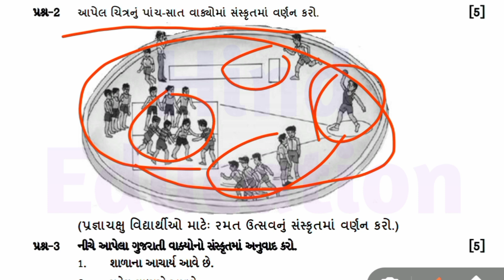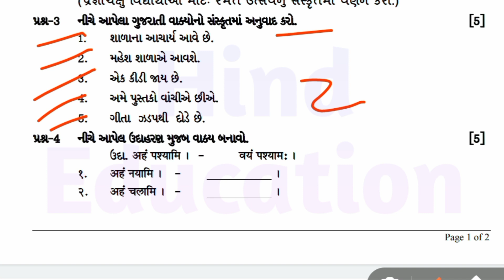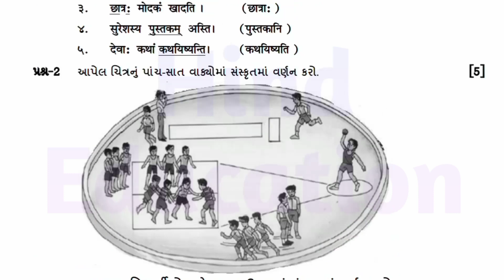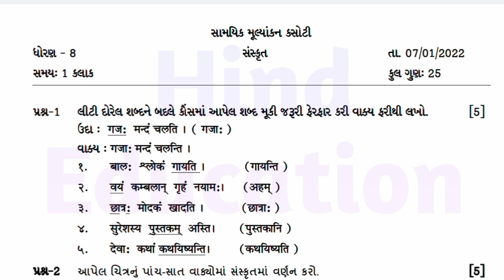dhoran 8 sanskrut ekam kasoti paper solution 2022 | std 8 sanskrit ekam kasoti paper solution 2022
Ekam Kasoti Solution 07/01/2022
Ekam Kasoti Solution January 2022
સામયિક મૂલ્યાંકન કસોટી પેપર સોલ્યુશન જાન્યુઆરી 2022
ધોરણ 8 સંસ્કૃત એકમ કસોટી સોલ્યુશન ડિસેમ્બર 2021
sanskrut ekam kasoti dhoran 8
sanskrit paper solution dhoran
ekam kasoti paper solution dhoran 8 sanskrut
std 8 sanskrit ekam kasoti paper solution
Sanskrit પેપર સોલ્યુશન ધોરણ 8 જાન્યુઆરી
એકમ કસોટી સોલ્યુશન જાન્યુઆરી 2022

New Ekam Kasoti solution 07/01/2022

First Exam Kasoti December 2021